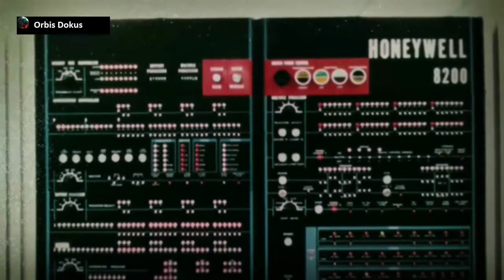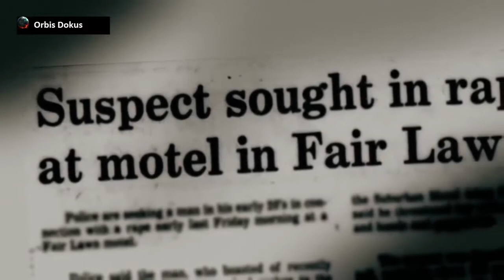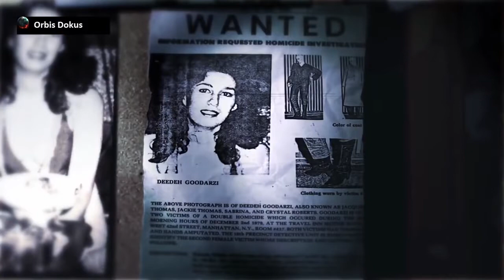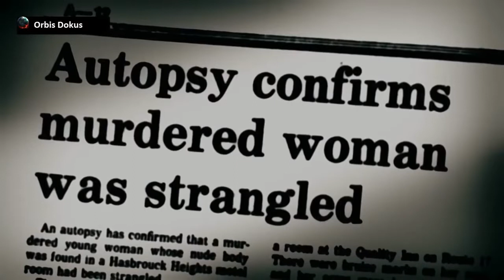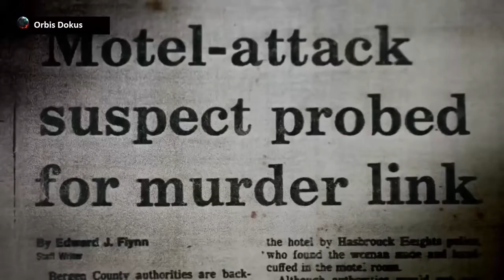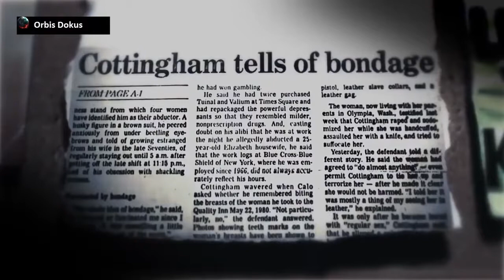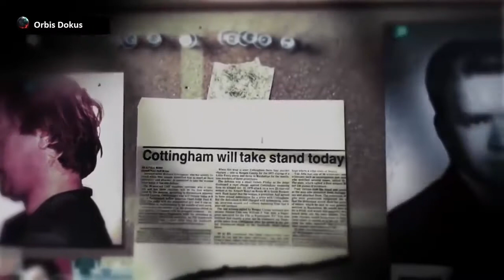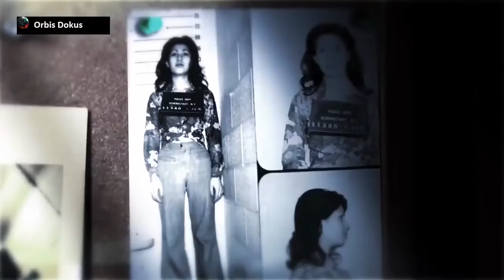Dokumentarfilm 2017 | Zum TÖTEN geboren Richard Cottingham Doku deutsch 2017 NEU in HD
Puma 1948 Vulc, Uni-Erwachsene SNEAKERS gleich hier bestellen: PUMA Herren Quarters 12er Pack Sportsocken Herren Scout Skateboardschuhe .

JUGENDLICHE SCHWERSTVERBRECHER TEIL 1 TÄGLICH NEUE VIDEOS ÜBER krasse Schlägereien und Hooligans . Alle bei einander! Alle schiffe der . Puma 1948 Vulc, Uni-Erwachsene SNEAKERS gleich.